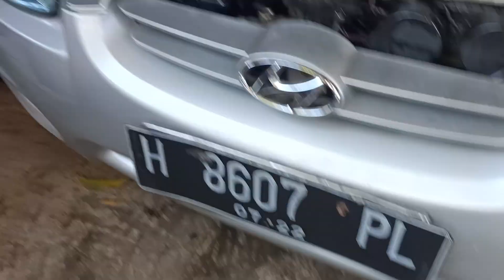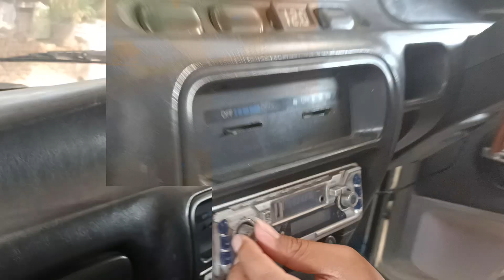DAIHATSU ESPAS 1.6 TAHUN 2000 | 29.500 NEGO !!!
Pada kesempatan kali ini kami menjual DAIHATSU ESPAS 1.6 TAHUN 2000 yang kondisinya BAGUS MURAH !!!